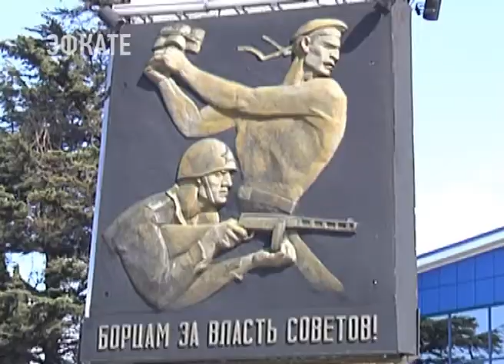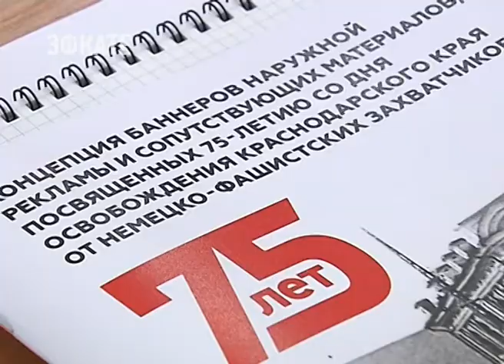На Кубани готовятся к 75-летию со дня освобождения региона от немецко-фашистских захватчиков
Несмотря на то, что юбилей отметят 9 октября 2018, уже через неделю стартует эстафета памятных мероприятий.

Начнется она в Туапсинском районе. Как будем праздновать — все детали обсудили на совещании организационного комитета «Победа». Провёл встречу губернатор Вениамин Кондратьев.

Сочи. Новости.
Телеканал Эфкате.